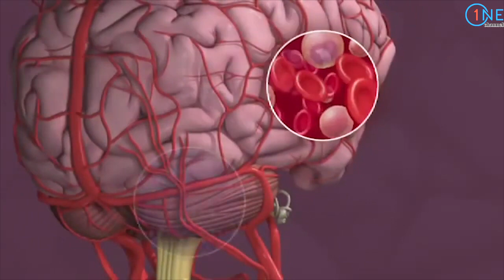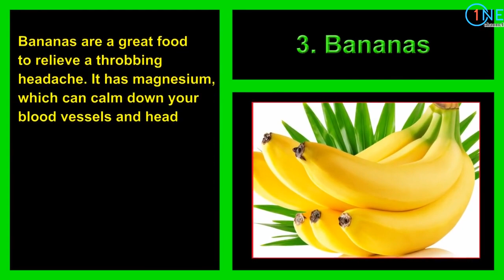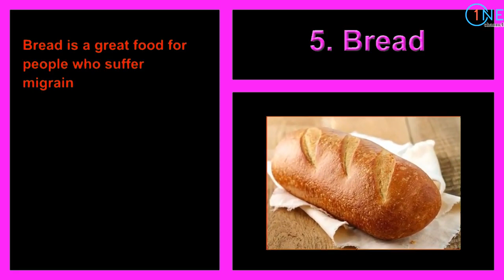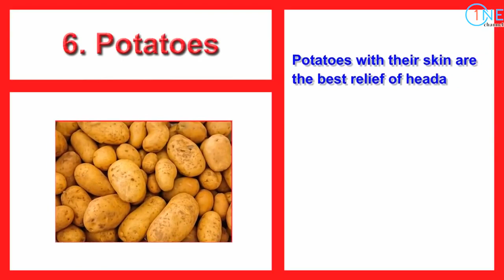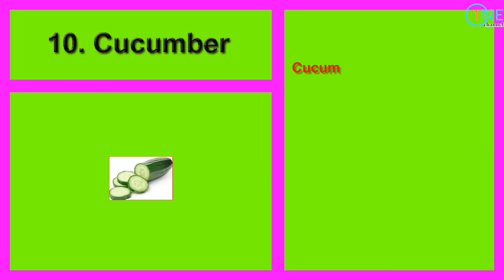ခေါင်းတစ်‌ခြမ်းကိုက်တက်သူများ စားပေးရမည့် အစားစာ (၁၀)မျိုး #10 foods for migraines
တင်ထားပြီးသော video များ

ချစ်မိတ်ဆွေများအားလုံး ကျန်းမာရေးဗဟုသုတ ပြည့်ဝစေရန်အတွက် တင်ဆက်ပေးလိုက်ပါတယ်။ ကျန်းမာရေး ဆိုင်ရာ သတင်းအချက်လက်တွေကို ပြန်လည်မျှဝေပေးသွားပါမယ် - --
သာယာပျော်ရွှင်သော အချိန်များစွာကို ပိုင်ဆိုင်နိုင်ကြပါစေ

covid-19